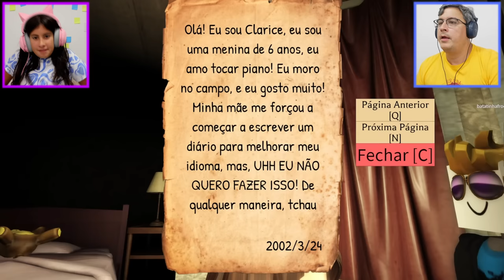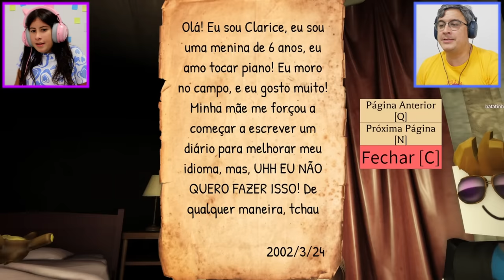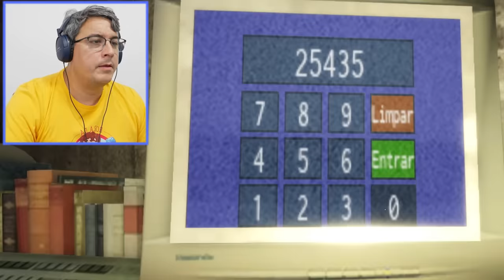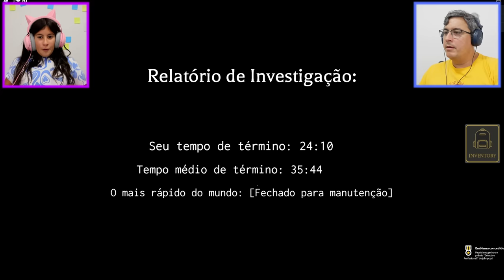O Jogo mais horripilante do Roblox - Before Truth - Não olhe para os olhos dele.